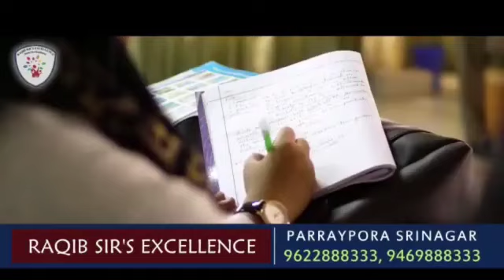Employees of MC Ganderbal of Urban Local Bodies Department stage protest at press enclave.